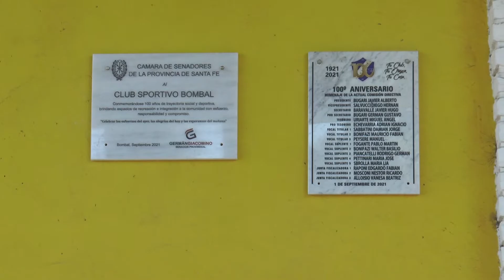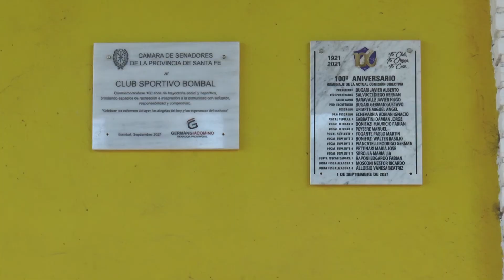NOTA Javier Bugari - Avance de obras en la sede social (Programa Viernes 23-09-2022)